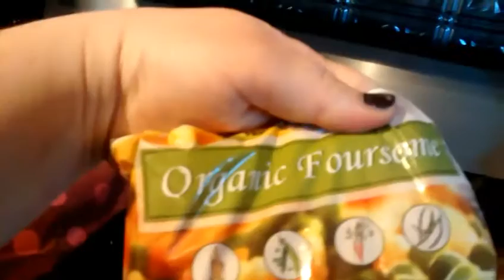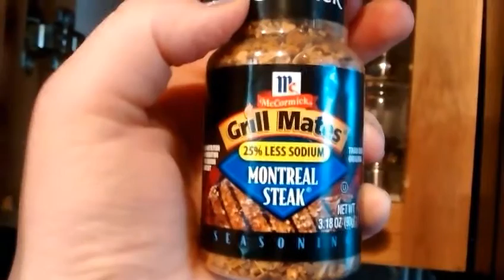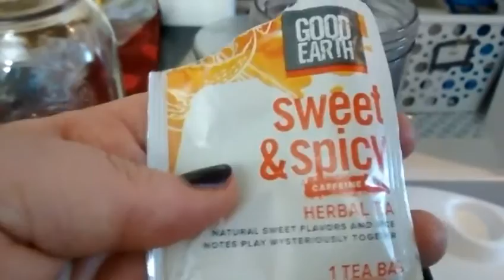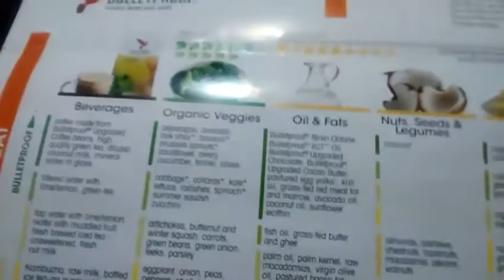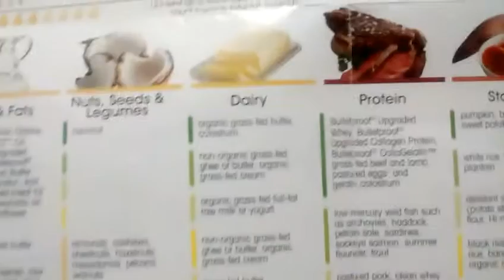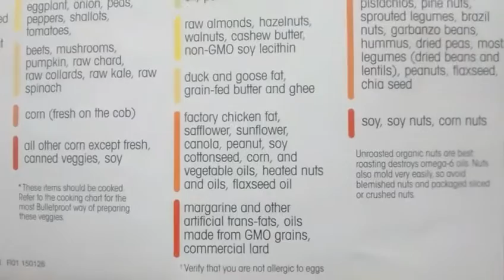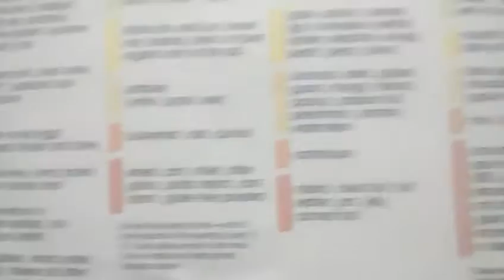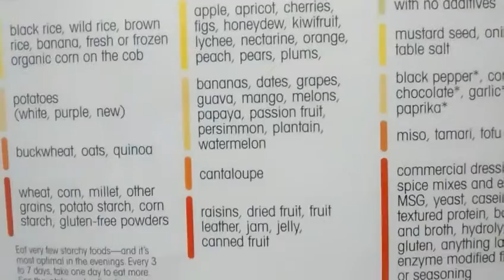How/why I started HFLC, resources, typical day of eating, some ?'s answered!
The quality is pretty shaky, sorry about that! The day of eating ends at around 7 minutes and then the information about how I choose what to eat and when is after that. I tried to answer the common questions I get about HFLC but if you have more just leave them down below. Thanks!